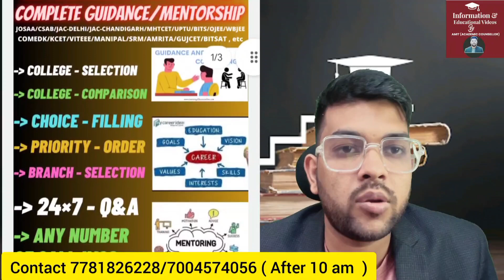AEEE 2024 phase 2 Official Update ✅ | Slot booking last date | Result and counseling date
(AEEE 2024 percentile vs rank and branch)

(strategy to get 200-250 in AEEE 2024)

AEEE 2024
AEEE 2024 important update
AEEE 2024 phase 2 exam date
AEEE 2024 slot booking date
AEEE 2024 phase 2 examination schedule
AEEE phase 2 latest update
Amrita  slot booking date out
AEEE 2024 phase 2
amrita exam 2024
amrita phase 2 exam 2024 date
amrita phase 2 exam important update